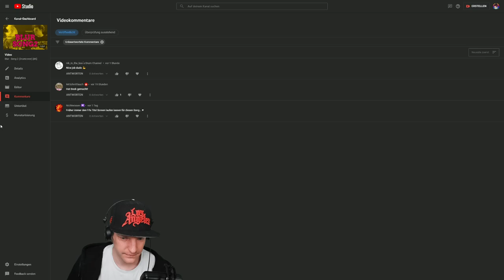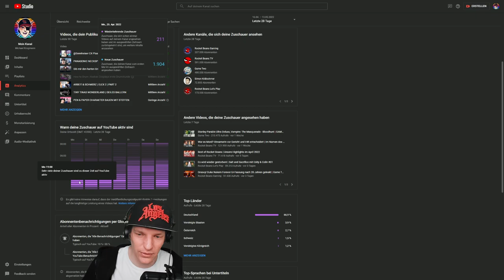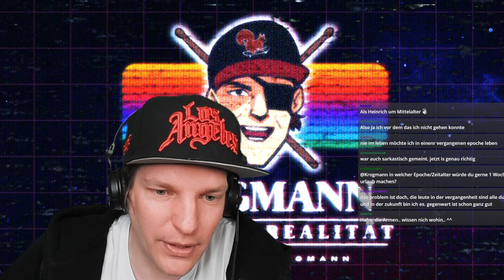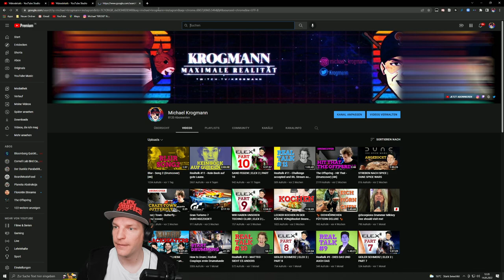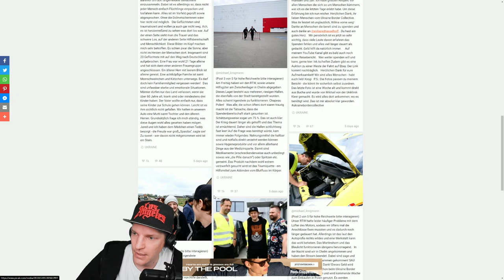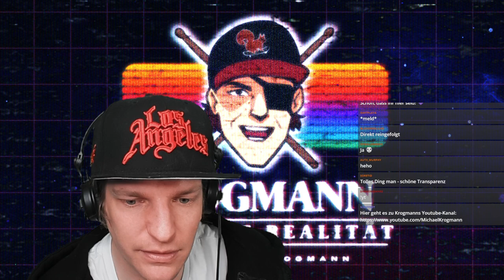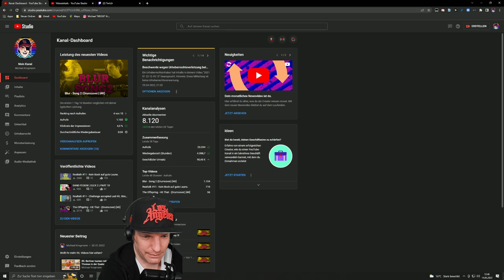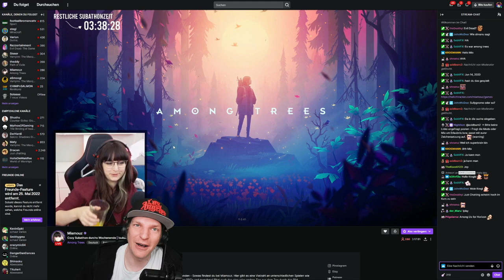Realtalk #13 - Soviel Kohle mache ich mit YouTube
Ich fand den Talk mit dem Chat irgendwie cool und wollte den hier konservieren.
Lasst mir gerne Feedback da, ob ihr auch sowas auf dem Kanal hier sehen wollt. DAAAANKE!
Krogi